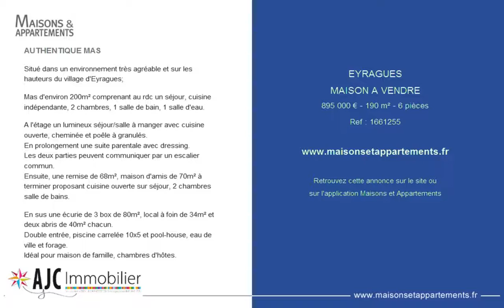EYRAGUES - MAISON A VENDRE - 895 000 € - 190 m² - 6 pièces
Référence : 1661255

AUTHENTIQUE MAS
Situé dans un environnement très agréable et sur les hauteurs du village d'Eyragues;

Mas d'environ 200m² comprenant au rdc un séjour, cuisine indépendante, 2 chambres, 1 salle de bain, 1 salle d'eau.

A l'étage un lumineux séjour/salle à manger avec cuisine ouverte, cheminée et poêle à granulés.
En prolongement une suite parentale avec dressing.
Les deux parties peuvent communiquer par un escalier commun.
Ensuite, une remise de 68m², maison d'amis de 70m² à terminer proposant cuisine ouverte sur séjour, 2 chambres salle de bains.

En sus une écurie de 3 box de 80m², local à foin de 34m² et deux abris de 40m² chacun.
Double entrée, piscine carrelée 10x5 et pool-house, eau de ville et forage.
Idéal pour maison de famille, chambres d'hôtes.

Cette annonce vous est proposée par l'agence AJC IMMOBILIER - SAINT REMY DE PROVENCE